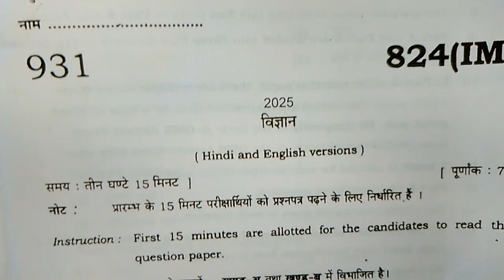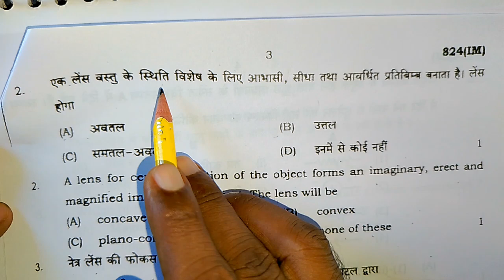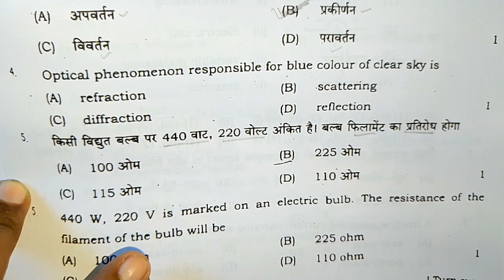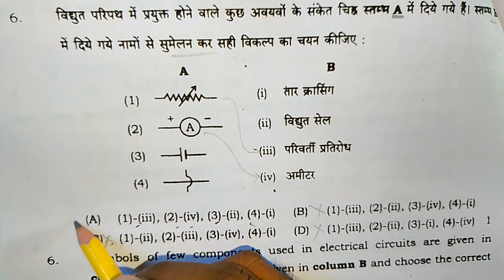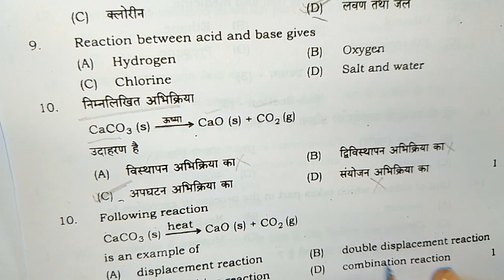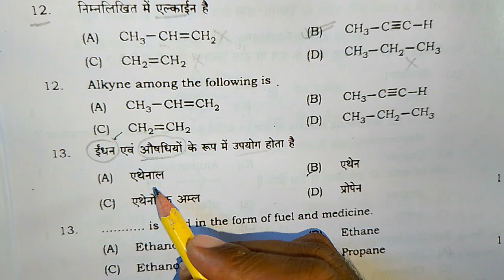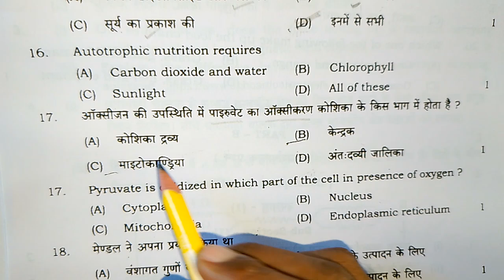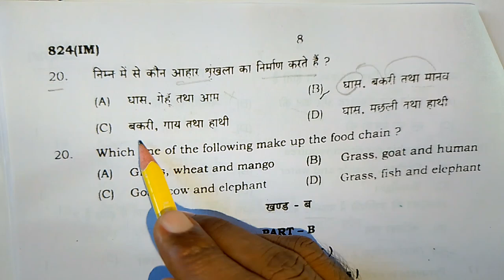class 10 विज्ञान बोर्ड परीक्षा 2025 यूपी बोर्ड,/10th science viral paper,/kahsa 10 vigyan paper 2025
class 10 विज्ञान बोर्ड परीक्षा 2025 यूपी बोर्ड, 10th science viral paper, kahsa 10 vigyan paper 2025, up board exam class 10 vigyan viral paper 2025, class 10 vigyan important objectives questions, class 10 विज्ञान वायरल पेपर युपी बोर्ड 2025, class 10 science paper 2024, board exam class 10 vigyan paper 2025, lecture by firdos, samrat academy viewer also watch this video